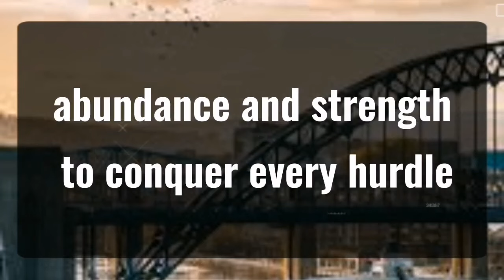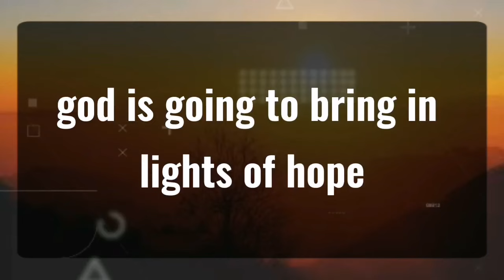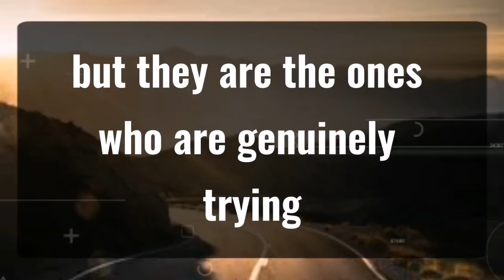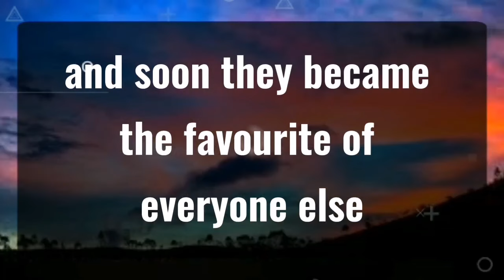1111 💌Angels Says THIS IS A GRAND SECRET... Angels Message✝️God Miracles Today 1111 🦋 god msg